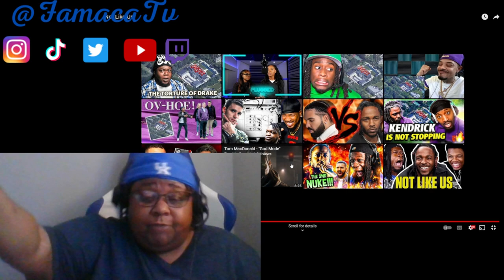KENDRICK NOT LIKE US REACTION